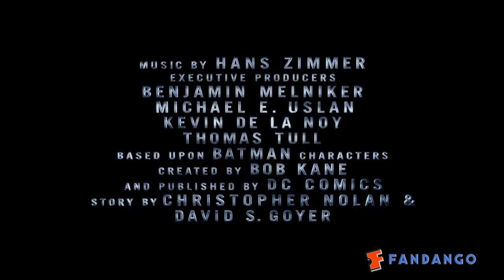The Dark Knight Rises Exclusive Interview Cast Interviews